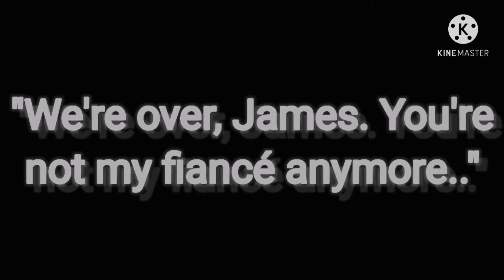"Stay away."|Part two of "I want my ring back"|Read description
Alright, So, Yes, Sam isn't human, shes a species called "Razorlen" in fact, she was a royal, the daughter of the queen, but however she had to flee to earth from her home planet "Rainzor" and is the last remaining "Razorlen" as the others where killed by "Daemos" (Credit to Aphmau), "Razorlen" are human like creatures with magical abilities, but when their ready to move on they gain tails in their second lives.

James is just an ordinary human male who worked for the police, he was the fiancé of Kitty, who was a nurse, but he was caught cheating on Kitty who broke their engagement off. James didn't like that, since he really only used Kitty for money and now she was gone, meaning he can't get any money from her anymore.

And no, Sam is not crazy in love with Kitty, she may like girls yes, but Kitty is like a sister to her since she helped Sam when she first came to Earth. Sam never liked James and had a bad feeling about him, to which she was right when she and Kitty caught him cheating. She used her magic on him when Kitty left and threatened him to leave Kitty alone, knowing full well he would try to get back with her.